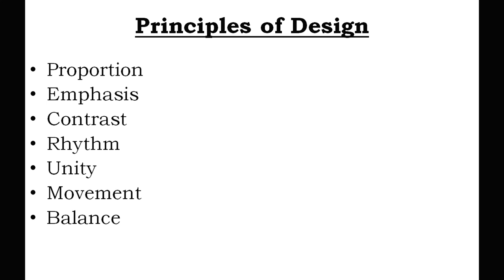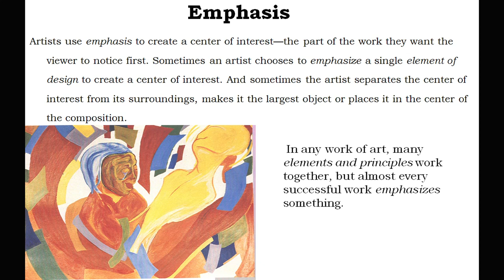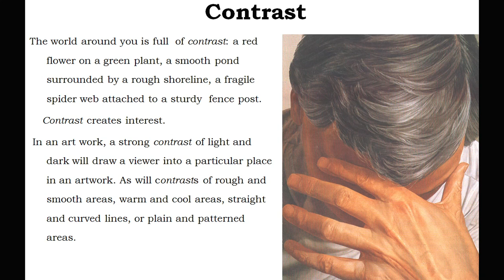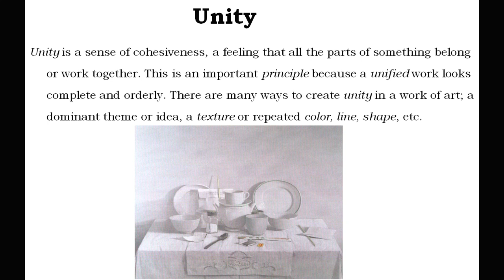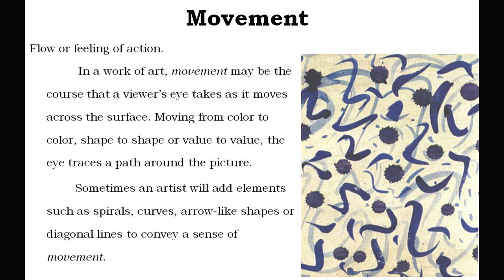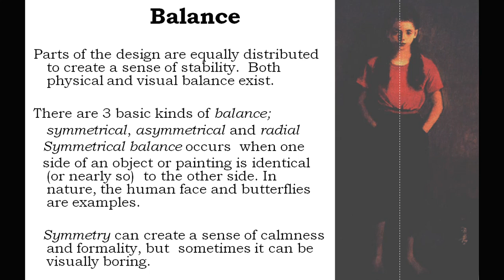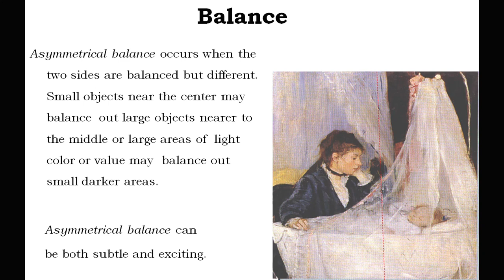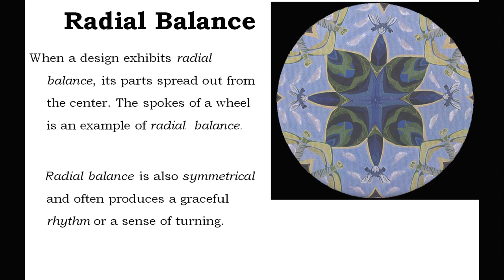Principle of Design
This video make by VishwakarmaEngineeringDrawing Classes, Bhilai Nagar.